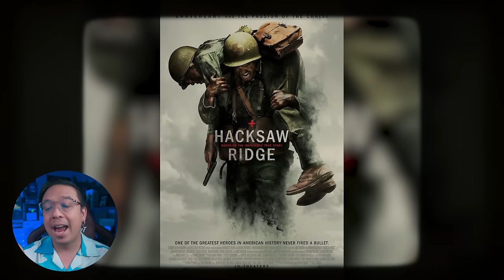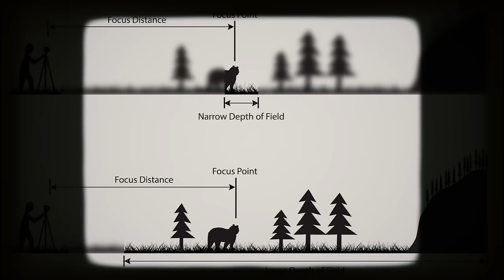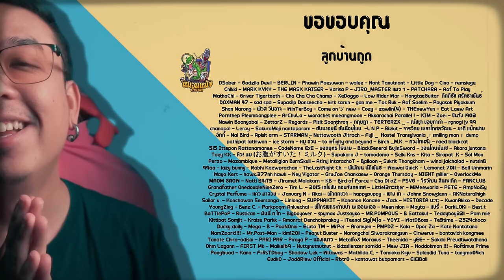ความรู้สึกหลังดู Civil War [ หนอนหนัง ]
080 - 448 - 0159